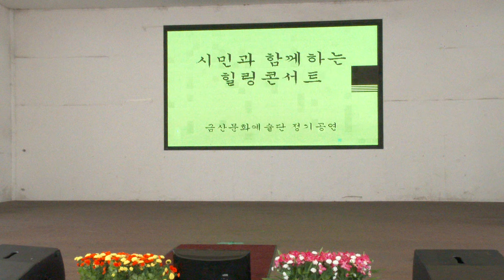한영숙 가수(세상만사/원곡자.박선희)월미도 금산문화예술단 19-8-2영상감독 장털보